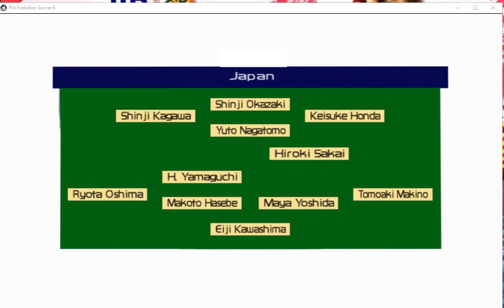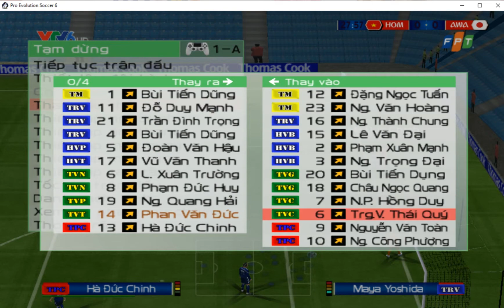PES 6 MATCH U23 VIETNAM VS JAPAN